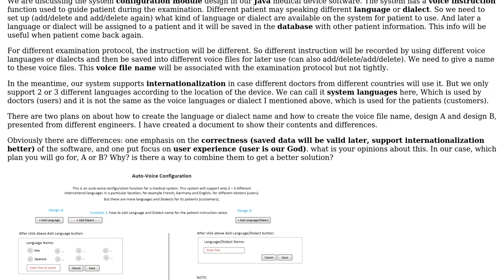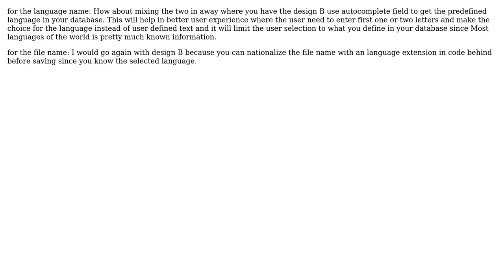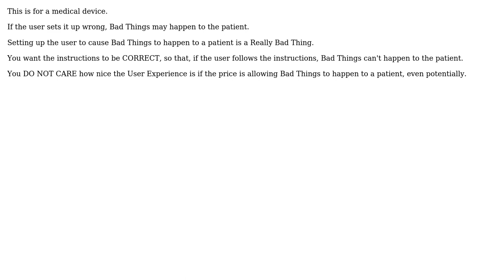Software Engineering: design discussion, user experience first or correctness first in our case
With thanks & praise to God, and with thanks to the many people who have made this project possible! | Content (except music & images) licensed under CC BY-SA | Music | Images & others | With thanks to user stone1988 user John R. Strohm user GeorgeT and the Stack Exchange Network Trademarks are property of their respective owners. You are responsible for your own actions.